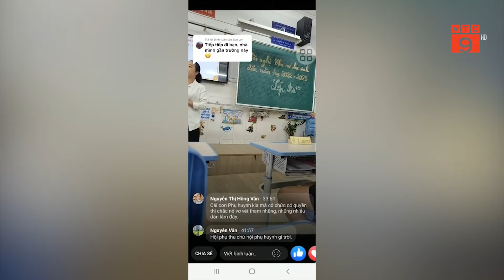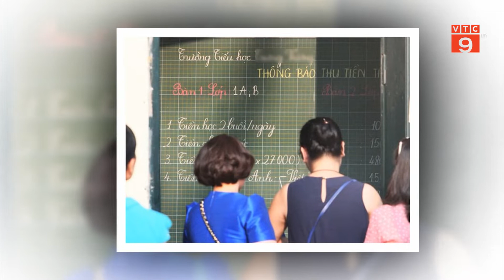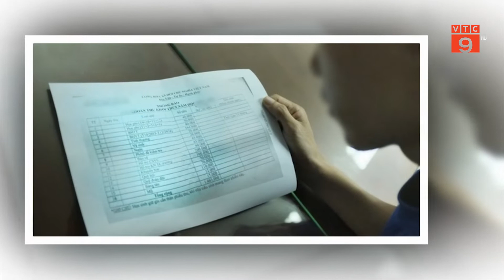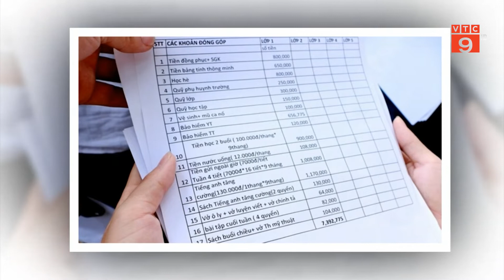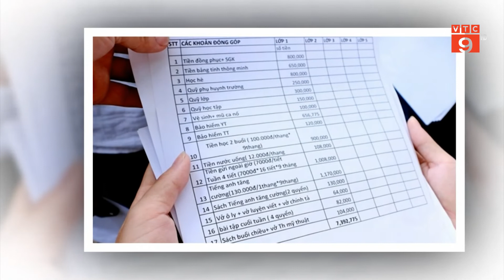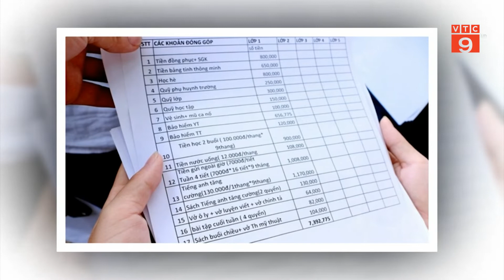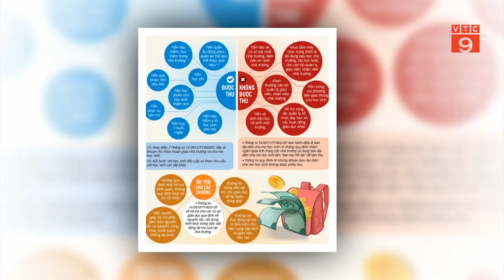NÊN HAY KHÔNG VIỆC BỎ BAN ĐẠI DIỆN CHA MẸ HỌC SINH | VTC9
VTC9 | NÊN HAY KHÔNG VIỆC BỎ BAN ĐẠI DIỆN CHA MẸ HỌC SINH